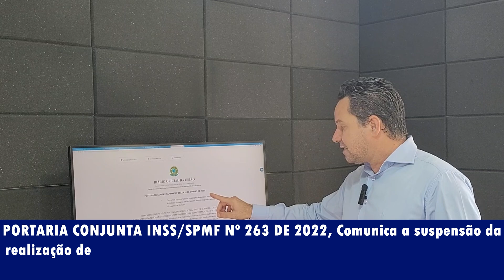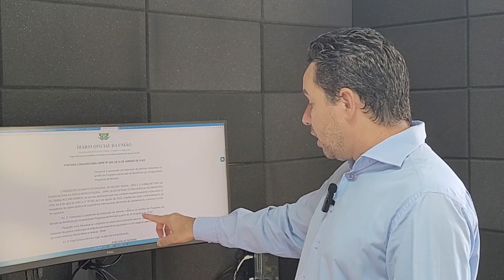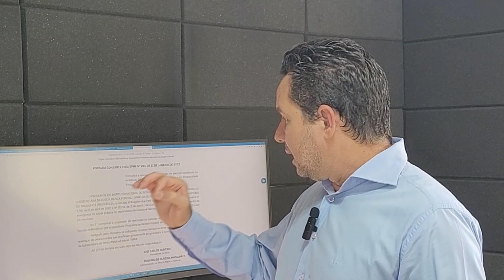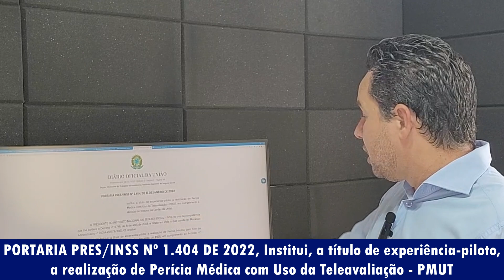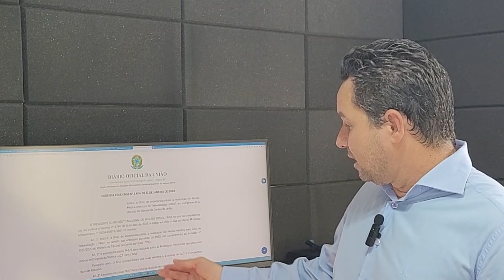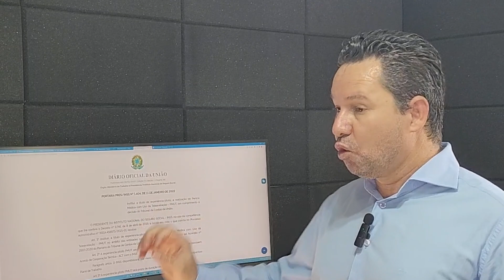INSS: SUSPENSÃO DAS PERÍCIAS REVISIONAIS | REALIZAÇÃO DE PERÍCIA MÉDICA COM USO DA TELEAVALIAÇÃO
PORTARIA Nº 263, Comunica a suspensão da realização de perícias revisionais no âmbito do Programa de Revisão de Benefícios por Incapacidade (Programa de Revisão).  👉🏻MEU BLOG
💸Empréstimo online rápido, seguro e com a melhor taxa. Acesse
💸Empréstimos com garantia de saque aniversário do FGTS. Acesse
✔️ PROFISSIONAIS DO DIREITO PARA ATUAREM COM CONTRATOS BANCÁRIOS. Acesse
✔️ADVOCACIA TRIBUTÁRIA NO SIMPLES NACIONAL. ACESSE
✔️A PROTEÇÃO DE DADOS PESSOAIS É A ÁREA DO DIREITO QUE MAIS SE DESENVOLVE NO MUNDO ATUALMENTE. ACESSE